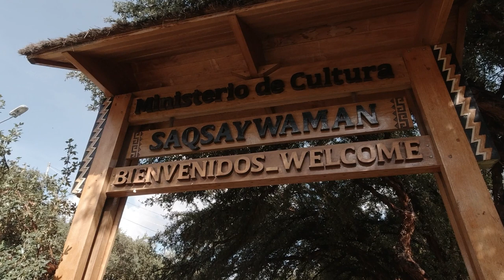Тайны Священной долины. Часть 8. Саксайуаман.